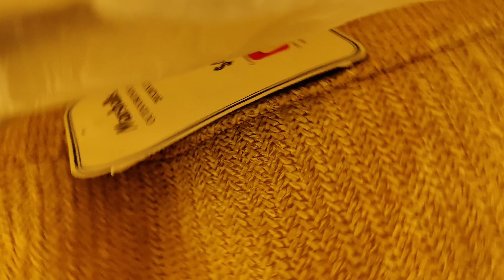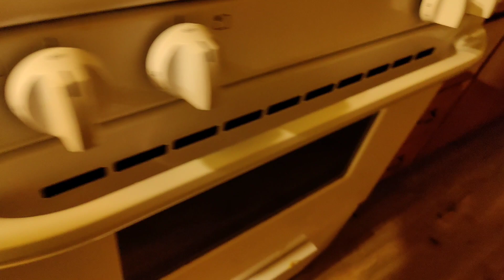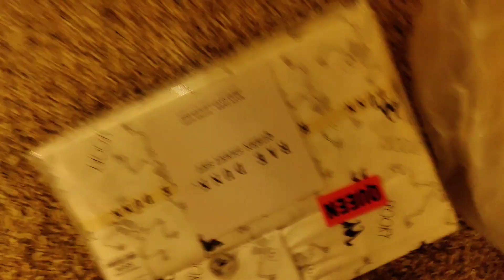August 22, 2022